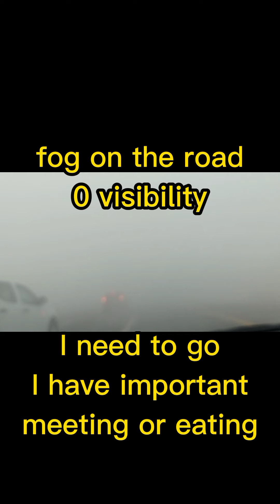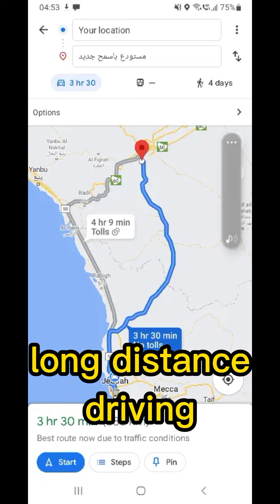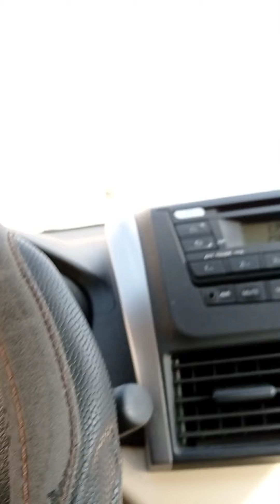long distance travel in the desert.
long distance travel in the desert mix video capture